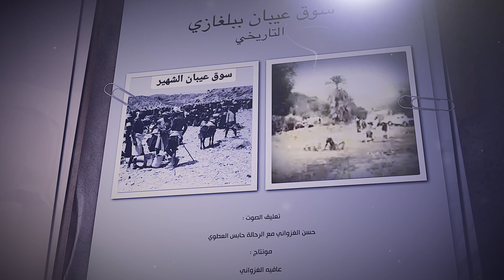تاريخ و اثار سوق عيبان بـ